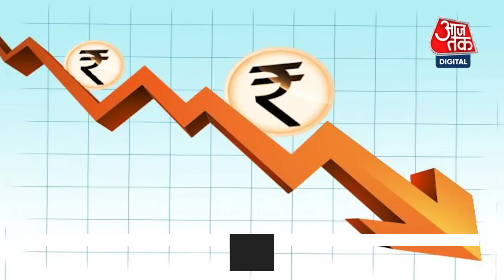KCR On PM Modi: CM KCR ने पीएम मोदी पर बोला हमला, ..तो मैं मोदी सरकार गिरा दूंगा- केसीआर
KCR On PM Modi: महाराष्ट्र में महा विकास अघाड़ी की सरकार गिर गई है. महाराष्ट्र में भारतीय जनता पार्टी ने शिवसेना के बागी विधायकों के साथ मिलकर सरकार बना ली है.
महाराष्ट्र में सत्ता परिवर्तन हुआ तो दूसरी तरफ तेलंगाना की राजधानी हैदराबाद में बीजेपी का मेगा मंथन चल रहा है. रविवार को बीजेपी के दिग्गज नेताओं का हैदराबाद में मेगा मंथन चला. वहां बीजेपी ने राष्ट्रीय कार्यकारिणी की बैठक की.

वंशवाद के मुद्दे पर बीजेपी विपक्षी दलों के खिलाफ आक्रामक है तो वहीं अब इसे लेकर तेलंगाना में सियासी उबाल है. तेलंगाना राष्ट्र समिति के प्रमुख और तेलंगाना के मुख्यमंत्री केसीआर ने बीजेपी पर हमला बोल दिया है. तेलंगाना के सीएम केसीआर ने कहा कि हमारे पास 104 विधायक हैं और बीजेपी कह रही है कि महाराष्ट्र की तरह सरकार गिरा देंगे. उन्होंने बीजेपी को चुनौती देते हुए कहा कि एक बार गिराकर देखिए. हम आपकी दिल्ली की सरकार गिरा देंगे.

The Maha Vikas Aghadi government has fallen in Maharashtra. In Maharashtra, the Bharatiya Janata Party has formed the government with the rebel MLAs of Shiv Sena.
On the other hand, there is a change of power in Maharashtra, on the other hand, the BJP's mega-churning is going on in Hyderabad, the capital of Telangana. On Sunday, there was a mega churn of veteran BJP leaders in Hyderabad. There BJP held a meeting of the National Executive.